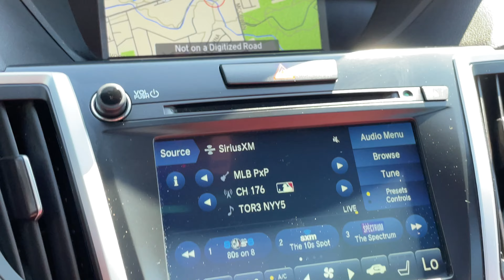2019 Acura TLX SH-AWD Elite A-Spec X2920A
Platinum White Pearl on Full Red Leather